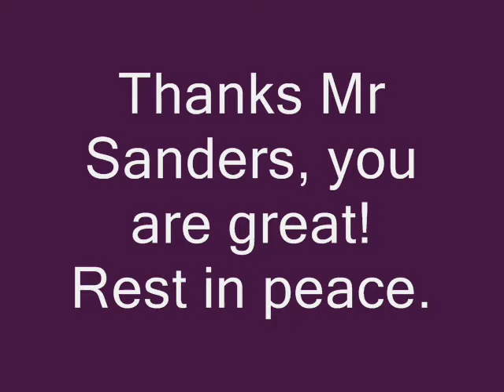Drunken Sailor Song. With Lyrics.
We'll sing any song about the sea, or about drinkin' rum, or about being at sea when ye'd much rather be ashore drinkin' rum with pretty lassies who're also drinkin' rum.